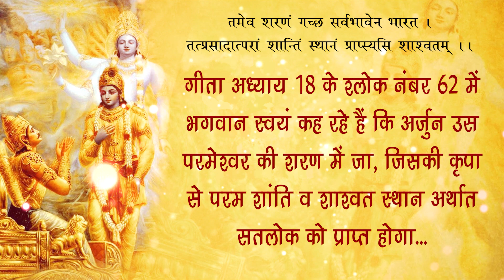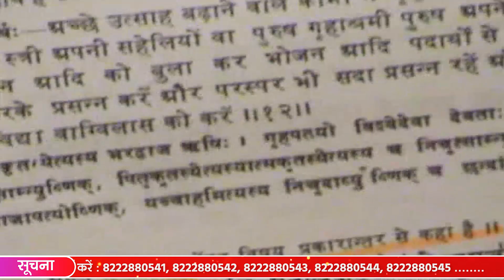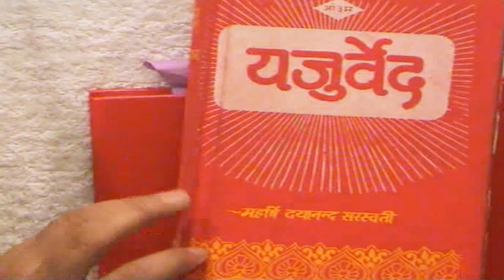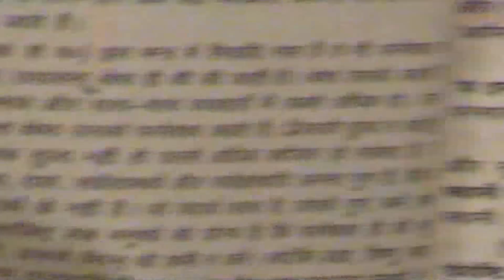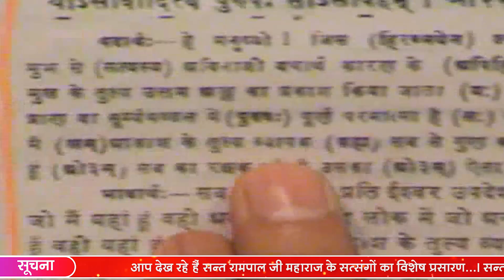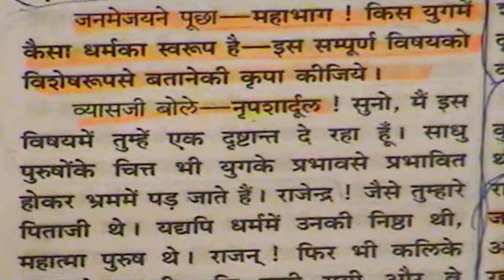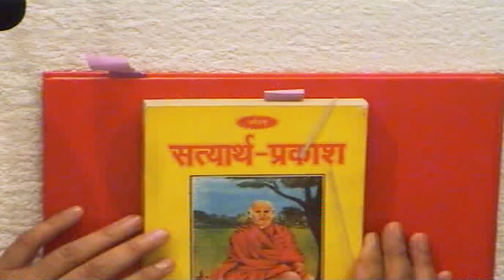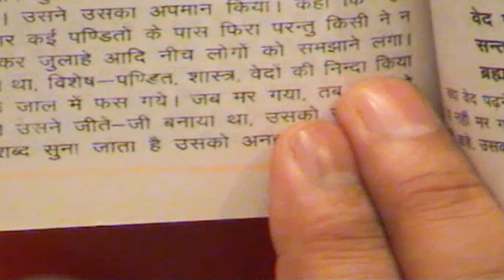Sant Rampal Ji Satsang | 21 to 23 August 2009 | EPISODE - 06 | SATLOK ASHRAM